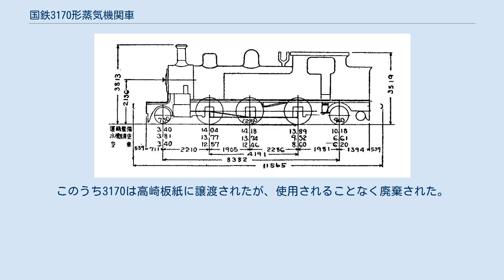国鉄3170形蒸気機関車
日本鉄道 825（後の鉄道院 3170） 3170形は、かつて日本国有鉄道およびその前身である鉄道院・鉄道省に在籍したタンク式蒸気機関車である。
 元は、日本鉄道が1903年（明治36年）にドイツのハノーファー機械製作所から6両（製造番号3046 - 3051）を輸入した、車軸配置2-6-2(1C1)、単式2気筒の飽和式タンク機関車で、H3/5形(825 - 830)と称された。
 この機関車は、他の鉄道でドイツ製機関車が良好な成績を収めていたことから、日本鉄道でもドイツ製機関車導入の機運が高まり、ヘンシェル社製で複式2気筒のHS3/5形（後の鉄道院3240形）とともに製造されたものである。
しかし、全てをドイツ製に置き換えるのには抵抗があり、同年発注された32両のうち24両は、イギリスのベイヤー・ピーコック社に発注された（後の鉄道院3200形）。
また、発注の際に当初は一般競争入札で行ったものを取消し、仕様を共通にして再度指名競争入札で入札施行したため、その経緯の不透明さが当時のジャーナリズムを賑わすというエピソードもあった。
 形態的には官設鉄道のB6クラスに先輪を追加し、火格子面積を拡大したもので、火室はベルペヤ式であった。
先台車はビッセル式である。
また、弁装置には当時最先端であったワルシャート式を採用している。
導入当時、日本最大のタンク機関車であった。
 国有化後の1909年（明治42年）に制定された鉄道院の車両称号規程では、3170形（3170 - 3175）に改番された。
 当初は、宇都宮、小山、田端、福島、盛岡に分散配置されたが、国有化後は小山、宇都宮に集まり、一部は大宮工場（一部は岡本支工場）の入換用とされた。
廃車は、3171, 3172が1949年（昭和24年）、3173, 3175が1950年（昭和25年）、3170, 3174が1951年（昭和26年）であった。
このうち3170は高崎板紙に譲渡されたが、使用されることなく廃棄された。
 形式図